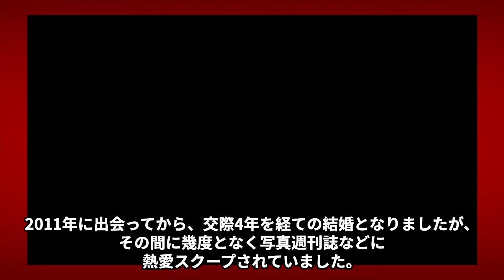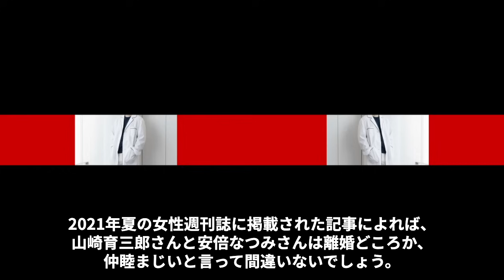山崎育三郎の壮絶な“介護生活”の実態…安倍なつみとの極秘離婚の真相に言葉を失う…「おまえの罪を自白しろ」でも有名な俳優との間に確執がある芸能人の正体に驚きを隠せない…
山崎育三郎さんの壮絶な"介護生活"の実態が明らかになり、

多くの人々に衝撃を与えています。俳優業と介護の両立は、

想像を絶する苦労があったことでしょう。山崎さんの献身的な姿勢に、尊敬の念を抱かずにはいられません。

また、山崎さんと安倍なつみさんの極秘離婚の真相にも注目が集まっています。

一体何があったのでしょうか。二人の関係性や、離婚に至った経緯を知ることで、

山崎さんの人生の転機を理解できるかもしれません。

さらに、山崎さんと確執がある芸能人の存在も気になるところです。

「おまえの罪を自白しろ」でも有名な山崎さんですが、

その俳優魂ゆえの対立なのでしょうか。芸能界の人間関係の複雑さを垣間見ることができそうです。